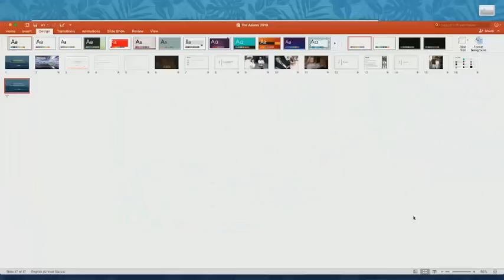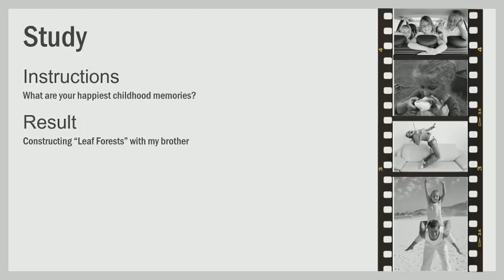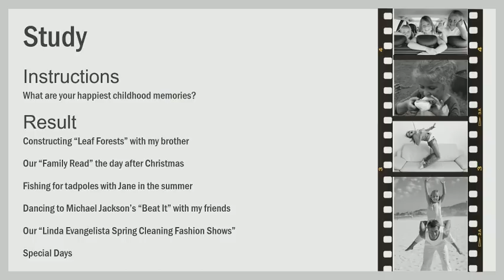A Conversation with David Aaker and Dr. Jennifer Aaker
As part of the Dean's Speaker Series at Berkeley Haas, David Aaker, Professor Emeritus, and Dr. Jennifer Aaker, General Atlantic Professor at Stanford School of Business, behavioral psychologist and author, cover both the personal and professional -- on their careers, on their research and the influence they have had on each other other in both areas.